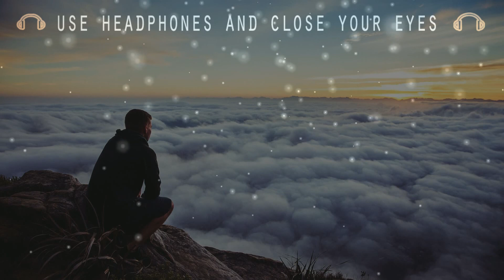Brain Massage (8D AUDIO) - Calm Down And Relax - Beautiful Relaxing Music for Stress Relief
Musical Dream's 8D  Session makes your Brain and Body Parts to Relax, focus, Concentrate, Perform and sleep well. These Sessions gives massage to your brain. You can feel sound waves moving  right-left, up-down, front-back and in diagonal and activates your Brain and Nervous System and helps your body parts to function well . For Best Result Use HeadPhone !!